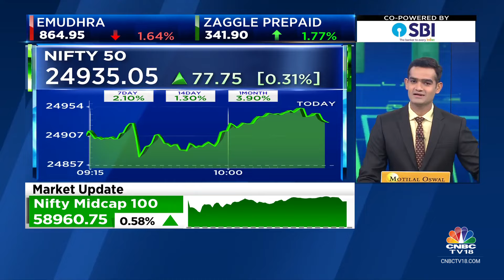Moneycontrol Pro Ideas For Profit: Amber Enterprises | CNBC TV18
MC Pro | In our special segment 'Ideas For Profit', moneycontrol.com's Anant Chaudhary tells us why Amber Enterprises is an interesting stock to bet on.

n18oc_business